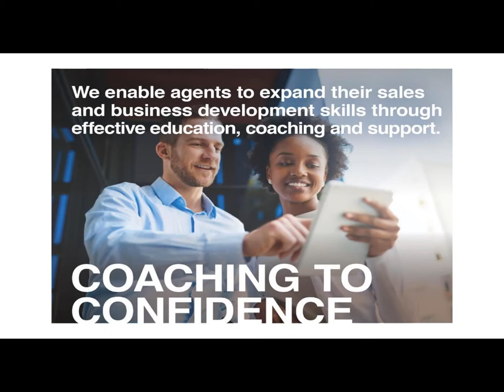CBU promo teaser